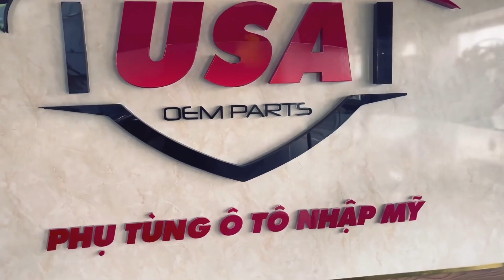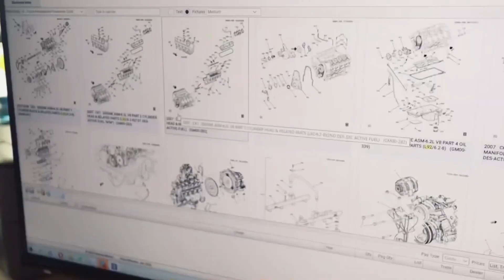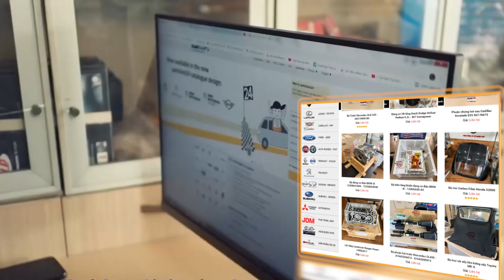Công Ty TNHH phụ Tùng Ô Tô nhập Mỹ - USA Genuine & Oem Parts - Viet Nam Automotive Parts Supplier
Ngoài ra , chúng tôi còn cung cấp tất cả phụ tùng , động cơ , hộp số của các dòng xe classic  nội địa nhật bản  từ 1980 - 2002 JDM ( Japanese Domestic Market ) như HONDA  , MITSUBISHI, SUZUKI , NISSAN , TOYOTA
 Chúng tôi có các đối tác , các nhà cung cấp chuyên nghiệp cung cấp phụ tùng uy tín  ở khắp Châu Âu , Hoa Kỳ  , Nhật Bản  , chúng tôi nhận đặt hàng phụ tùng nhanh từ chính hãng của bất kỳ hãng xe nào trên toàn thế giới .Đặt hàng nhanh nhất sau 7 - 10 Ngày  hàng có tại TP Hồ Chí MinhĐặt bình thường từ 10 đến 14 ngày.
Đặc biệt :
Chúng tôi nhận cung cấp sỉ , lẻ những mã phụ tùng hiếm cho các dòng xe siêu sang như LAMBORGHINI , FERRARI , BENTLEY , MASERATI ,

Cam kết : Chúng tôi chỉ bán phụ tùng chất lượng tốt nhất , tất cả phụ tùng Genuine ( chính hãng ) & Oem ( phụ tùng thay thế chất lượng theo nhà sản xuất chính hãng ) chúng tôi cung cấp đều nhập khẩu từ USA và liên minh Châu Âu  , và sản xuất Chính Hãng Từ USA , GERMANI , SPAIN .V..V Tuyệt đối , không nhập khẩu phụ tùng nhái kém chất lượng có xuất xứ từ CHINA
Quí vị đang sở hữu các ôtô nhập khẩu không phải lo ngại gì về phụ tùng, đã có chúng tôi ở bên quí vị. Các phụ tùng thông dụng xin mời điện thoại cho chúng tôi :

Công Ty TNHH phụ Tùng Ô Tô nhập Mỹ - USA Genuine & Oem Parts
Địa Chỉ: 425 quốc Lộ 1A , P Bình Hưng Hòa , quận Bình Tân , TP HCM
Kinh doanh phụ tùng :
Hotline 1: 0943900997 (Mr. Cường) Zalo , Skype , WhatsApp
Hotline 2: 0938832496 (Mr. Hùng) Zalo
Hotline